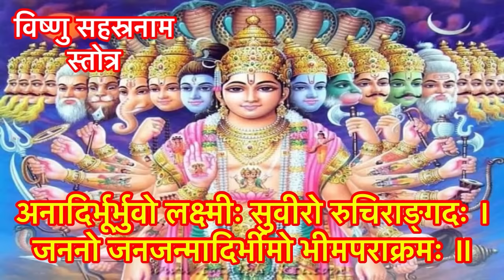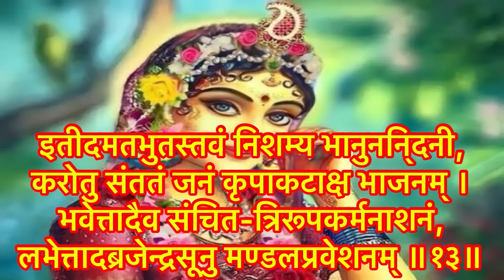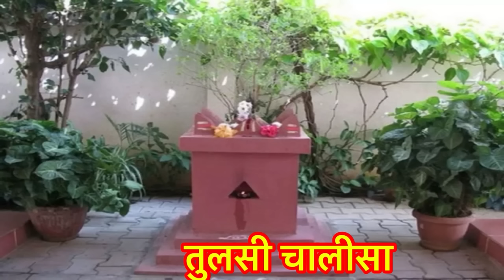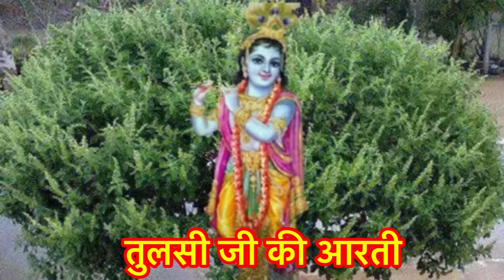ज्येष्ठ मास कथा -अध्याय 21 ॥ Jyeshth Mass ki Katha Day 21 ॥Jyeshth Mass Mahatmya Adhyay 21 ॥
|| धन्यवाद ||